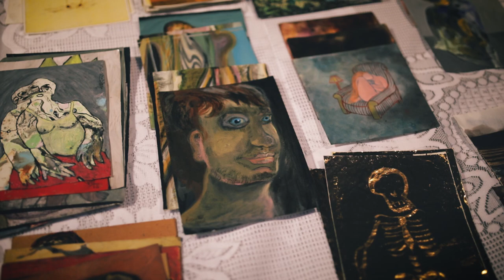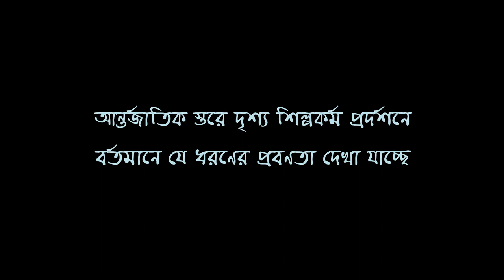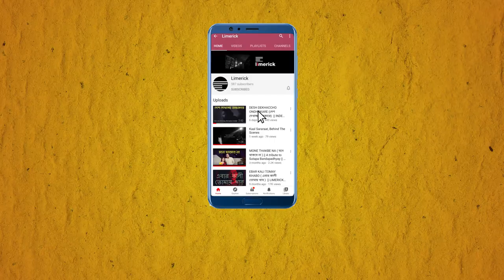ART TALK - SUBALTERN CULTURE & PUBLIC ART || SANATAN DINDA || BEHALA ART FESTIVAL 2020 || বেহুলা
CREDITS
Interviewed by : Subhadip Dan
Guitar Cover: Samrat Roy
Edited by: Shinjan Mukherjee, Camouflage Studio

FEATURING
Sanatan Dinda (Bengali: সনাতন দিন্দা)
Sanatan Dinda is an Indian visual artist from Kolkata India.

This content is Copyrighted to Limerick. Legal action will be taken against those who violate the copyright of the following material presented.